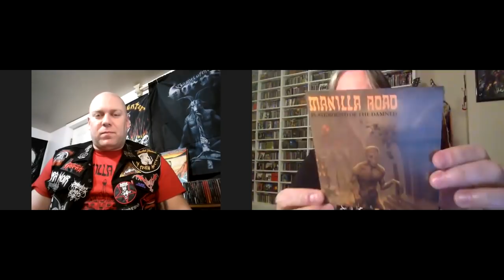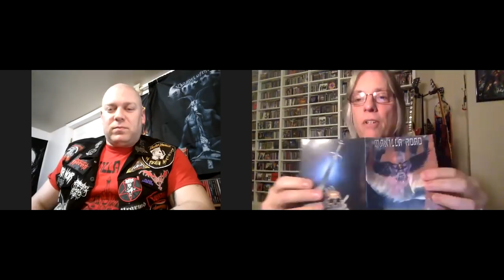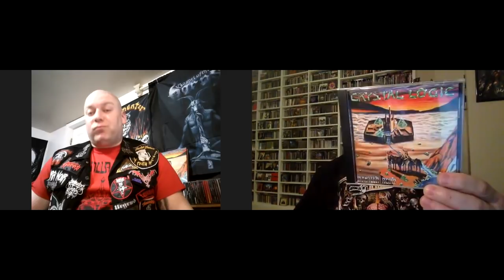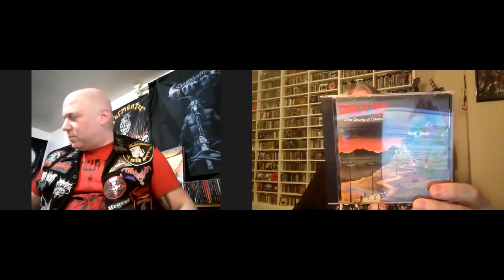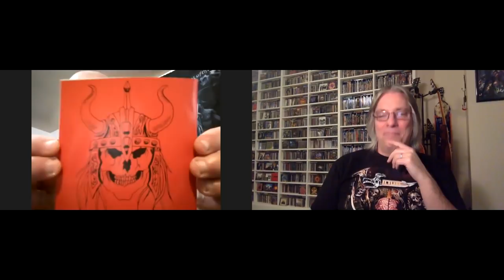Ranking the Studio Albums: Manilla Road (Our Top 10)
Join Pete Pardo & Ryan Skow as they discuss & rank their 10 favorite albums from US underground heavy metal veterans Manilla Road.